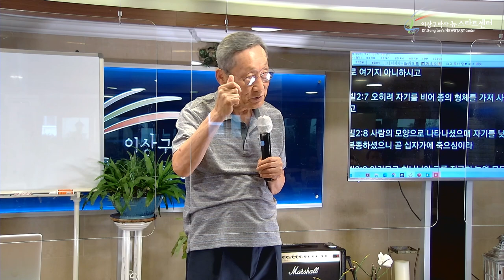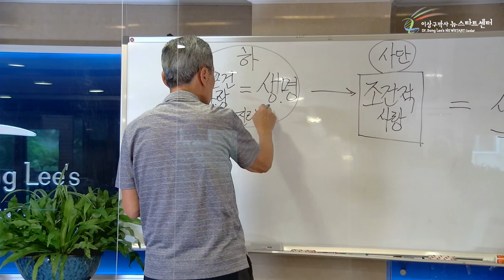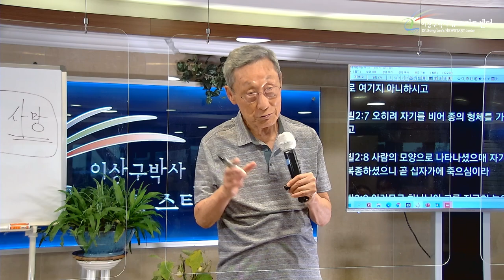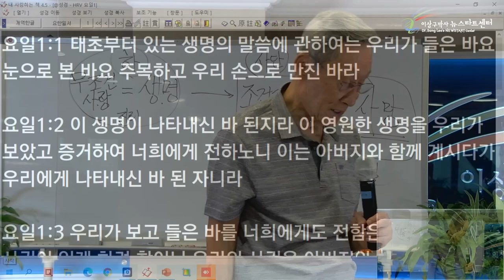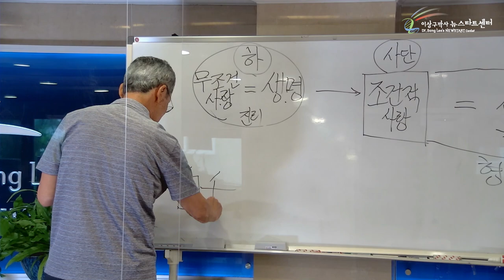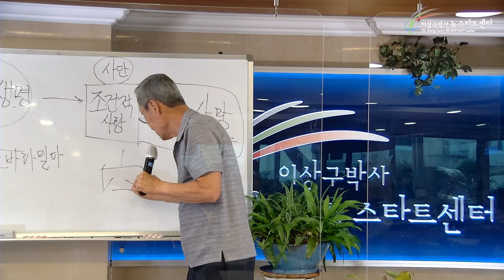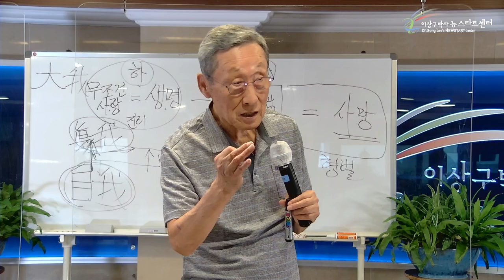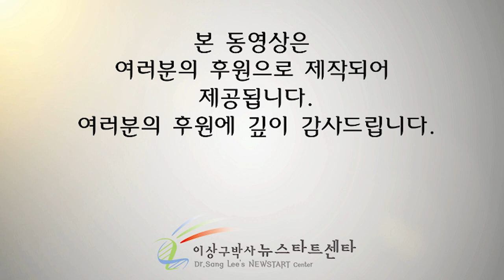[2강] 형벌(사망)의 본질은 조건적 사랑이다 !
문의전화
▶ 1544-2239